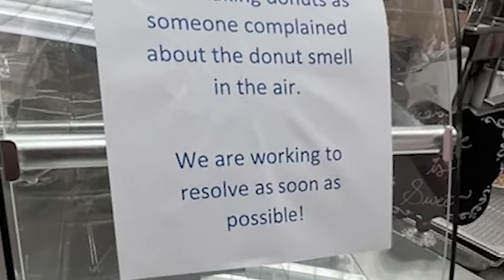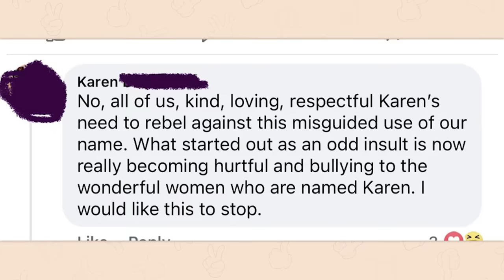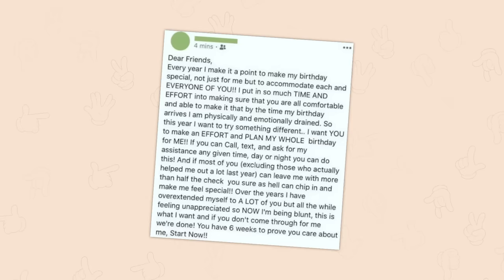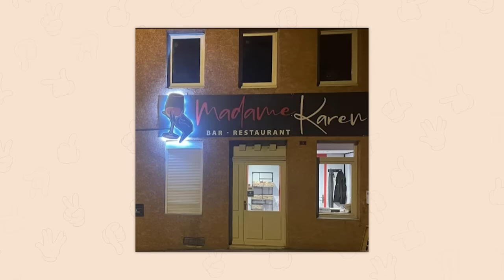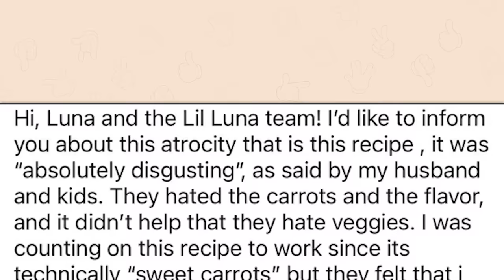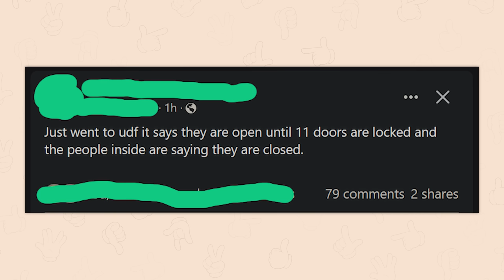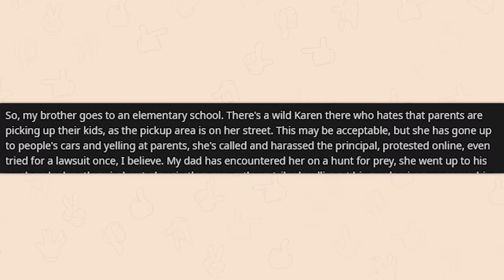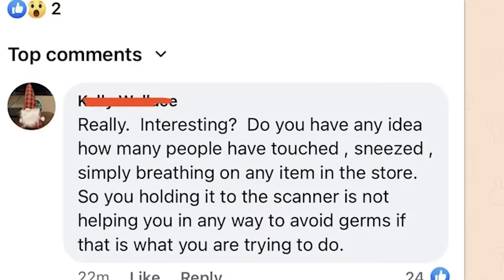r/F**kyouKaren | okay KAREN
Top posts from r/F**kyoukaren on Reddit. Video credits below.